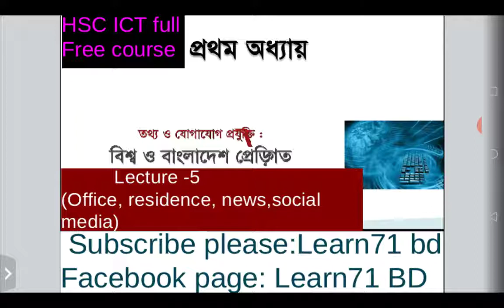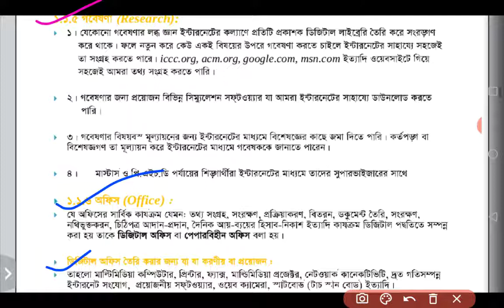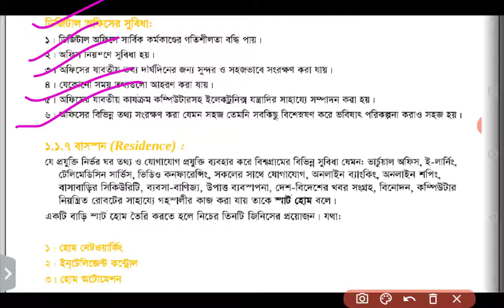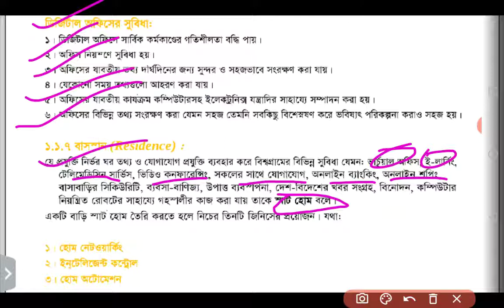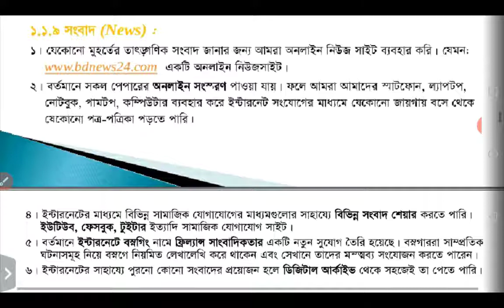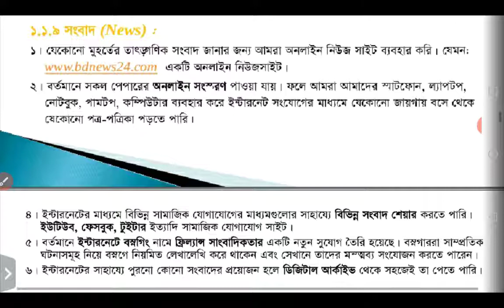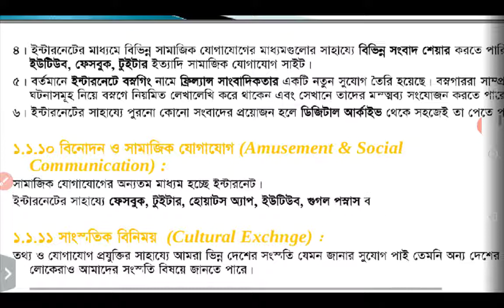HSC ICT Chapter 1,Lecture -5